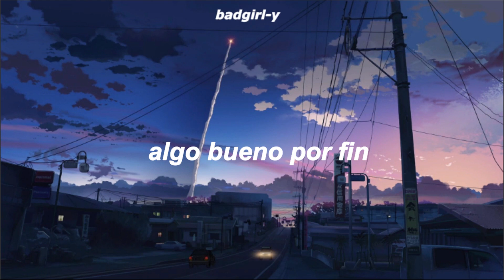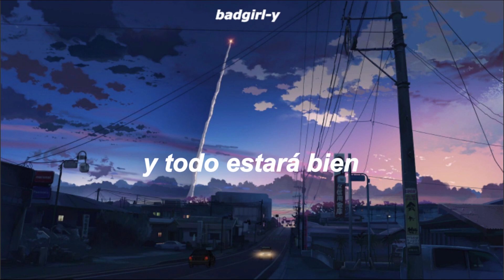Tom Rosenthal - Going To Be Wonderful (subtitulada español)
Lyrics:

Meet you in the long grass
Something good at long last
And we're away
Next to me
Found you by the old tree
Something we can both see
And we're away
Oh, let's run away and not know where we're going to
Let's go for today and it's all going to be wonderful
Far away
Find us in the future
Something in your nature
And we're away
What d'you say
Meet you by the seaside
Somewhere we can both hide
And we're away
Let's go for today and it's all going to be fine